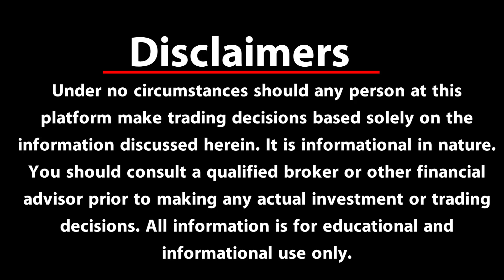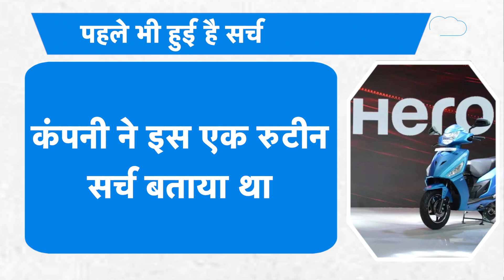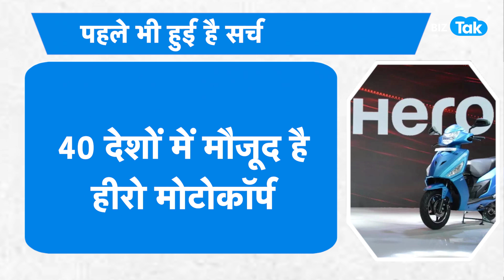Hero MotoCorp| Pavan Munjal पर आफत, शेयरों का क्या होगा? |BIZ Tak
BizTak Premium ज्वाइन करने के लिए क्लिक करें .